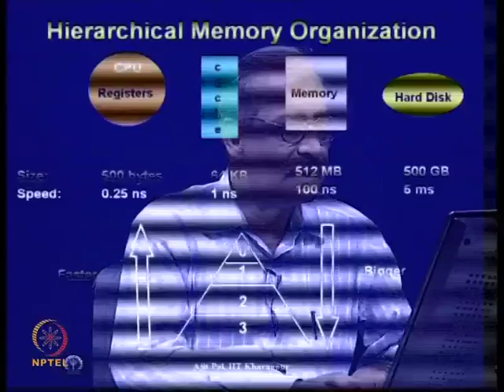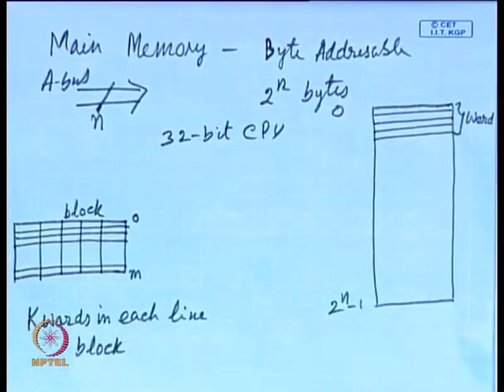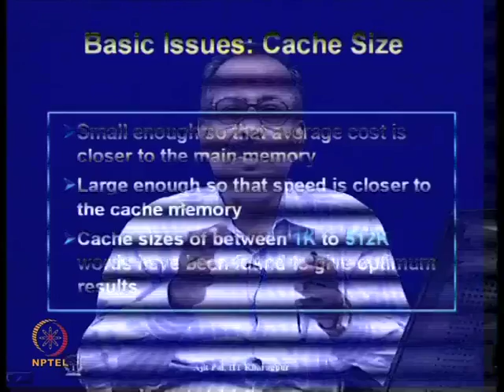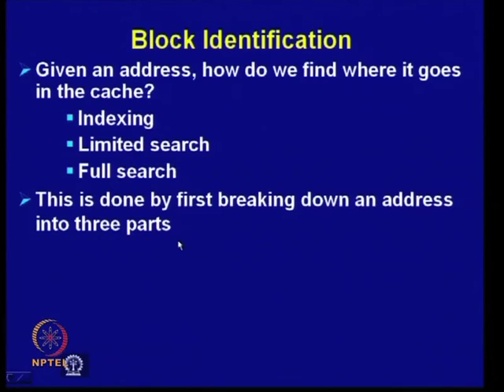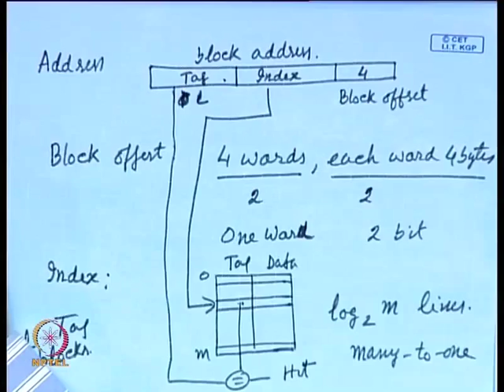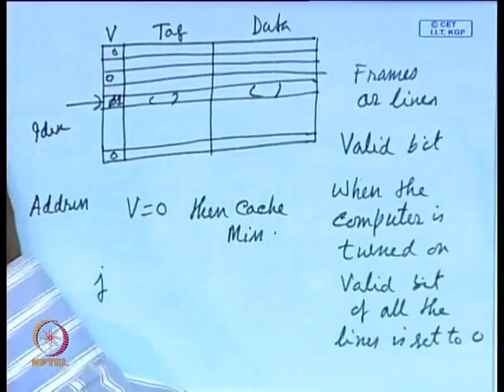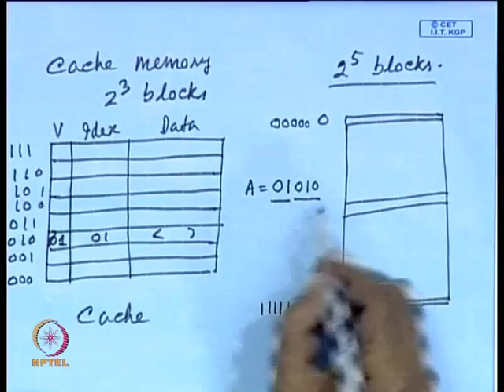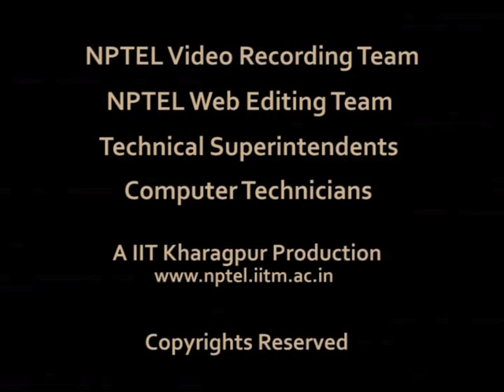Mod-17 Lec-22 Hierarchical Memory Organization (Contd.)